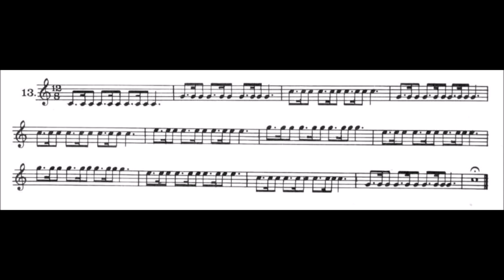Método Amadeu Russo - Exercícios Rítmicos Sons Naturais 13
Método de Trompete Amadeu Russo
"Método de Piston, Trombone e Bombardino na Clave de Sol"

Exercícios sobre os sons naturais - Sem o concurso das Chaves
EXERCÍCIOS RÍTMICOS 13

COMO TOCAR TROMPETE com Método Amadeu Russo
O mais tradicional método para pistão (trompete), trombone de pistos e bombardino do Brasil. No mercado há mais de 50 anos, este livro, de autoria de Amadeu Russo, já foi usado por grandes nomes da música no começo de seus estudos. Atravessando as décadas, permanece no cenário didático musical como o mais eficaz manual para o principiante. O método inclui exercícios sobre os sons naturais e sobre a escala, intervalos e exercícios relativos, ligadura, escala cromática, escalas, ornamentos, estudos melódicos em diversas tonalidades, golpes de língua duplo e triplo, trinado e duetos.

Métodos ou estudos (Method or study)
Instrumentos de sopro (woodwinds)
Arranjos para trompete, trombone e bombardino